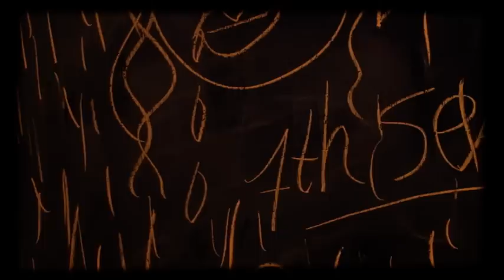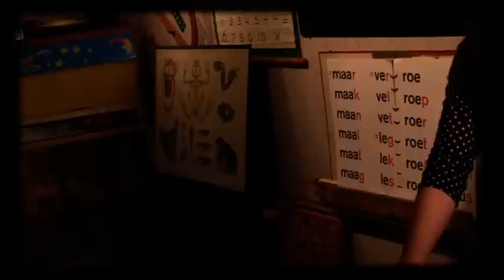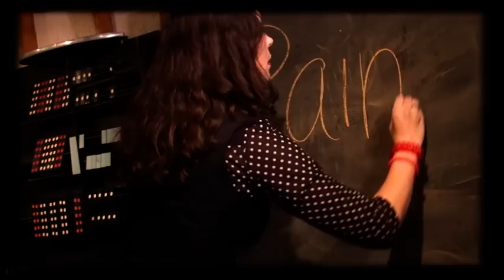Kelly Thomassen - Raindrops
clip made by Anthony Hoovers
song and lyrics by: John van den Dries (Johmbo)
arrangements: Laurens van Wessel & Jorge Nieuwnhuis
location cliprecording: Erfgoed Depot Riel Tilburg The Netherlands
camera and editing: Anthony Hoovers